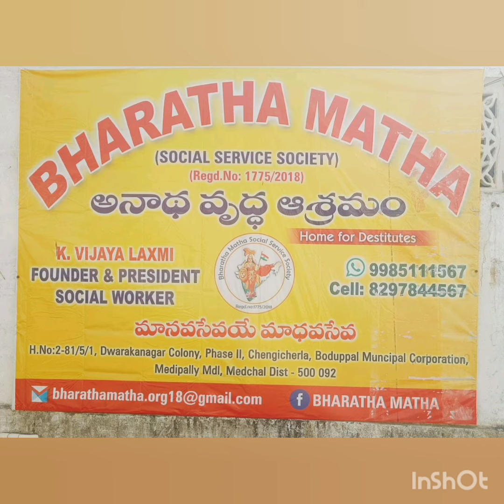HAPPY ANNA PRASANNA CHI AYRA